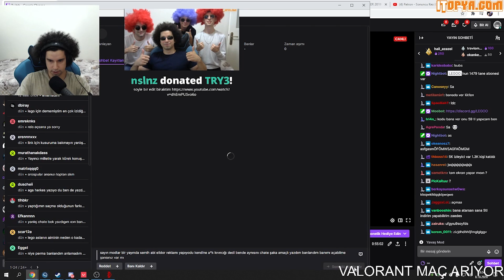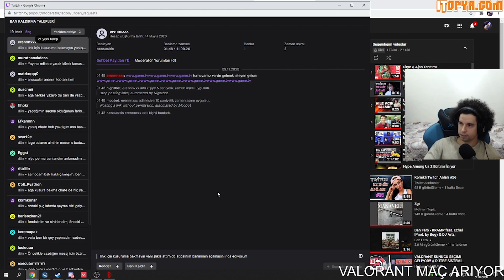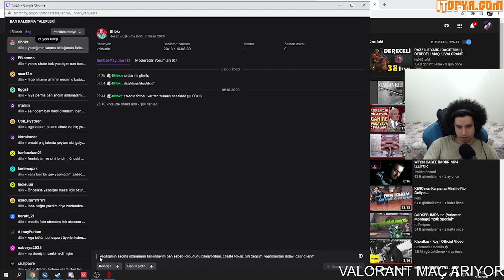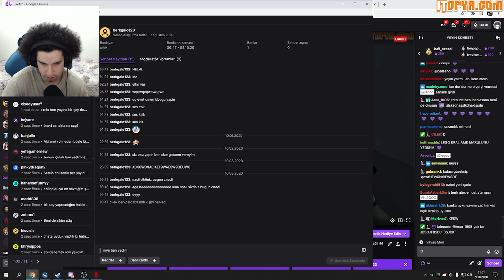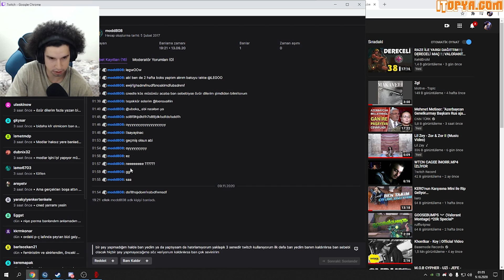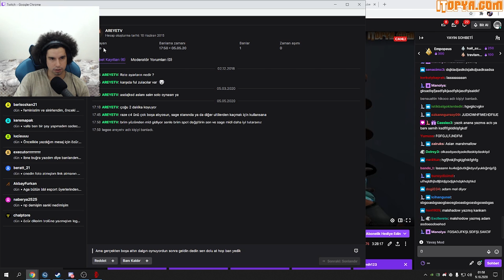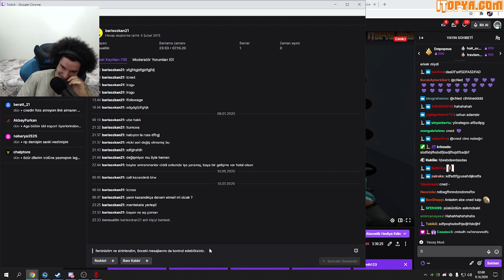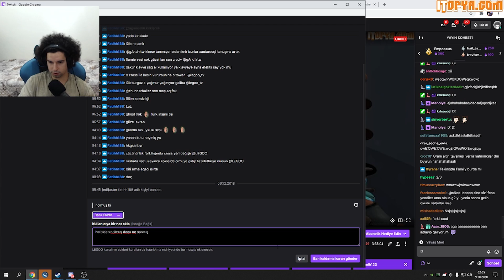LEGOO BAN KALDIRMA TALEPLERİNİ OKUYOR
Merhaba sevgili VALORANT oyuncuları ben Semih, 25 yaşındayım.Twitch'te canlı yayın yapıyorum hepinizi bekliyorum :)